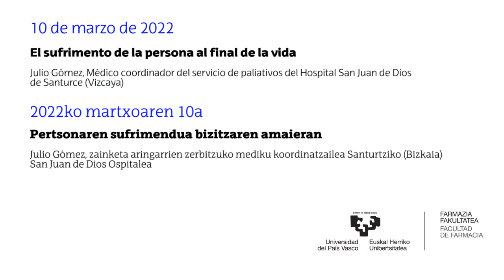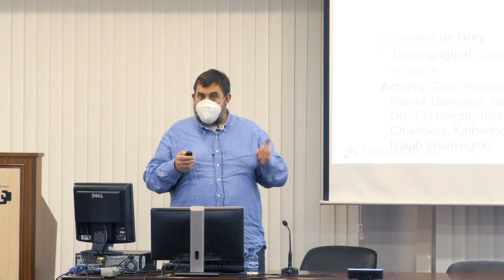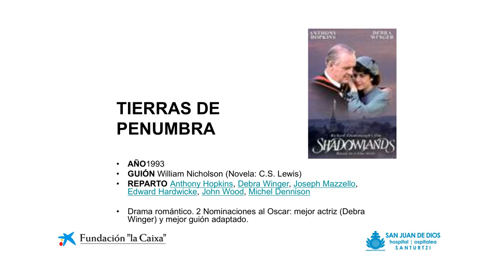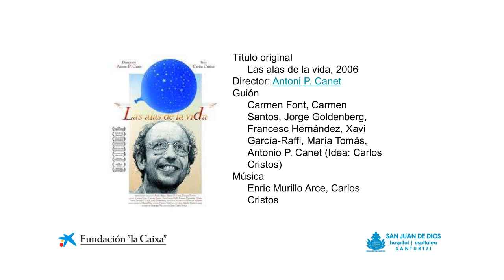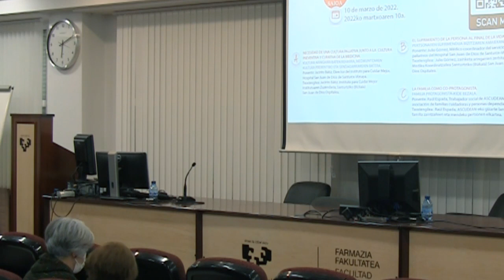'El sufrimiento de la persona al final de la vida’ | Curso 'Hacia una cultura paliativa’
El sufrimiento y su lectura global. Categorías del sufrimiento que van más allá del dolor físico. El dolor más difícil es el que no se trata con fármacos. El sufrimiento hay que tratarlo con ciencia y con humanidad. La clave no está en NO implicarse en el sufrimiento del prójimo, sino en saber implicarse. El sufrimiento genera preguntas, y precisa de respuestas. El sufrimiento es una experiencia personal e intransferible, cada cual vivimos nuestro sufrimiento, se puede empatizar con el sufrimiento de otros, pero no vivirlo por ellos. También hay que reconocer el derecho a sufrir y a vivir el sufrimiento y expresarlo. Es importante reconocer las fragilidades para poder gestionarlas. El desgaste del sufrimiento de los demás es algo que hemos podido comprobar durante la pandemia. Cuando tocamos la humanidad del otro nos recuerda la nuestra, y eso a veces es muy duro. Formarse en la gestión del sufrimiento, el propio y el ajeno, es garantía para un buen acompañamiento. Para conocer el sufrimiento del otro hay que escucharle, observarle, acercarse, compadecerse. No existe una vida sin sufrimiento, por eso es importante aprender a convivir con él. Descubrirse que uno es mucho más que su enfermedad, que su sufrimiento, hace nacer un futuro diferente, hay una proyección esperanzadora, se puede seguir viviendo la vida que a uno le quede. Se consigue trascender el sufrimiento y optar a una calidad de vida donde ganan protagonismo el amor, la familia, la compañía, los pequeños placeres de la vida. No hay que huir del sufrimiento

El pasado 10 de marzo tuvo lugar en la Facultad de Farmacia la primera sesión del curso 'Hacia una cultura paliativa’ compuesta por 3 charlas:

1- 'Necesidad de una cultura paliativa junto a la cultura preventiva y curativa de la Medicina' a cargo de Jacinto Bátiz, Director del Instituto para Cuidar Mejor, Hospital San Juan de Dios de Santurce-Vizcaya.
2- 'El sufrimiento de la persona al final de la vida' a cargo de Julio Gómez, médico coordinador del servicio de paliativos del Hospital San Juan de Dios de Santurce-Vizcaya.
3- 'La familia como co-protagonista’ a cargo de Raúl Espada de ASCUDEAN, asociación de familias cuidadoras y personas dependientes.